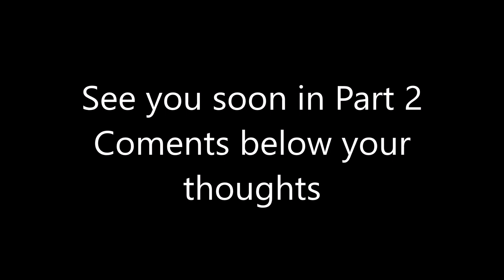Rescue of a Wild Rabbit - Part 1 || Being Smart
We went on a trecking and while returning back home saw this poor little rabbit screaming in pain in a wire trap. We took him home and gave him first aid and kept him safe and this video shows you the way rabbit responding to new environment and how its healing.
Rescuing animals is great. They give lot of happiness to us and all we can give them back is when you get a chance to do something like this don't step back. take care of them and it gives you a wonderful experince and its amazing for me to take care of this cute little wild rabbit. please share your thoughts in the comments section and let me know what better could i have done than in  this video. Lets all be happy and make others feel happy.
Live Life Love